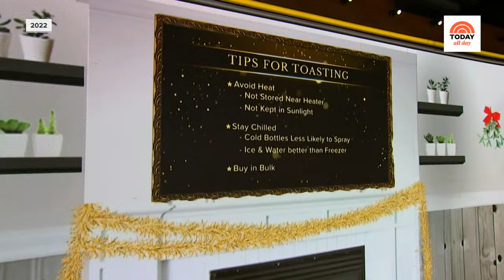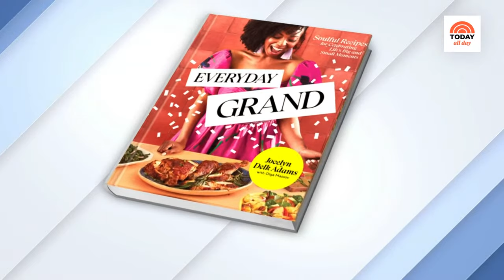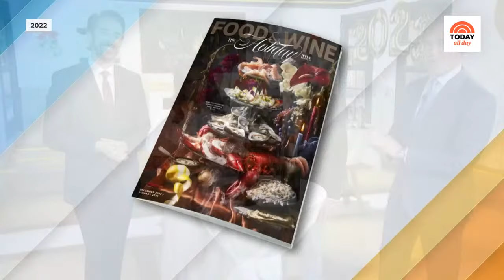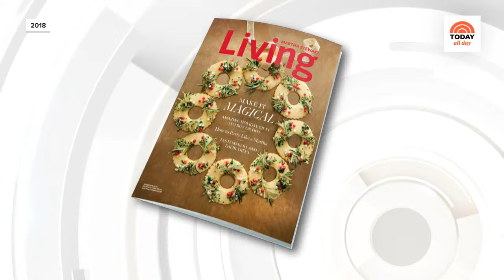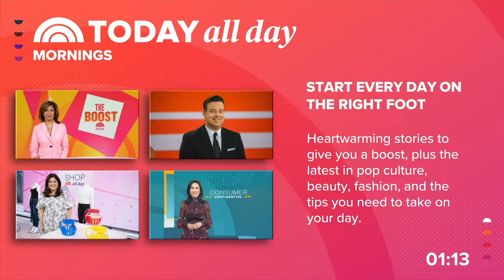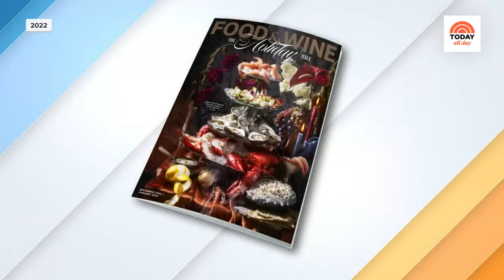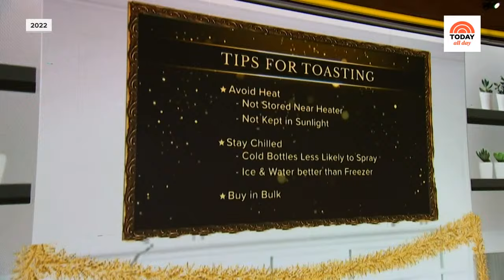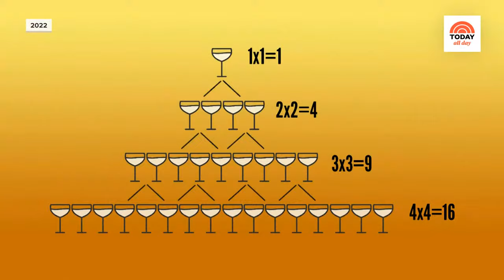Watch the Best of Food 2023 to see what our favorite dishes have been this past year